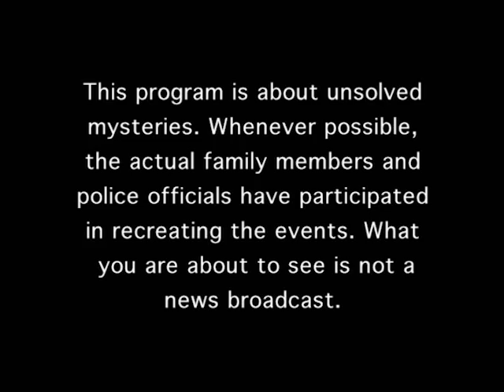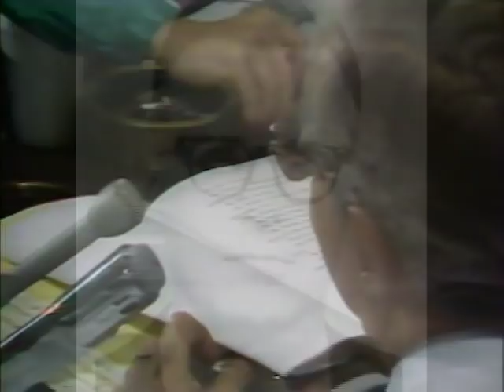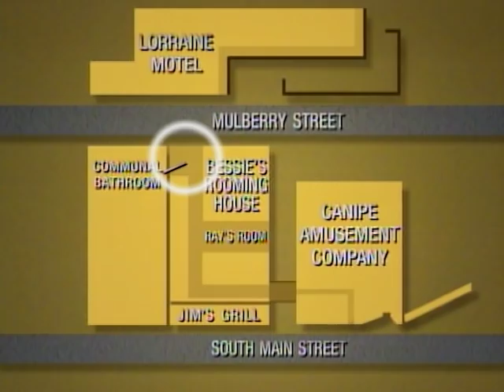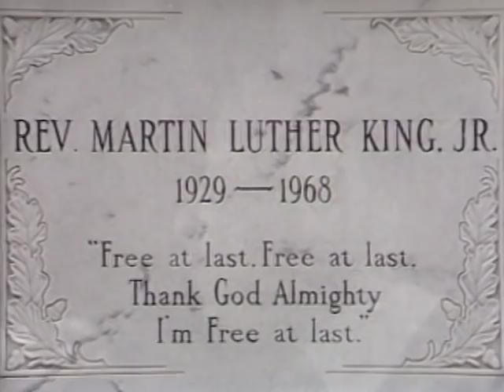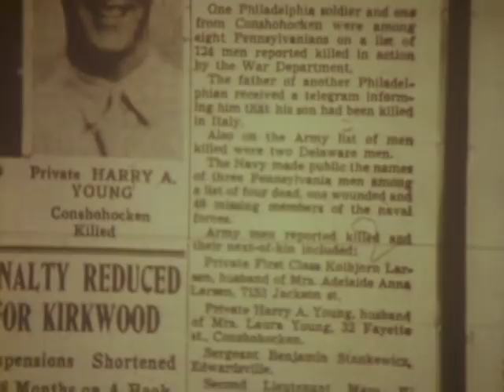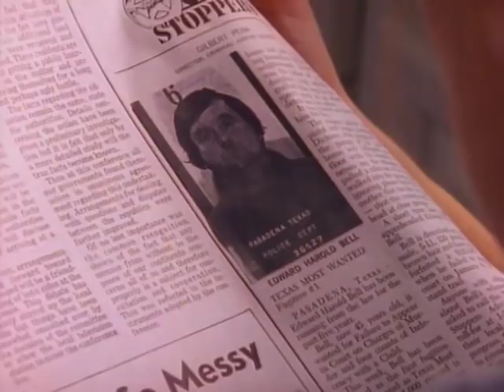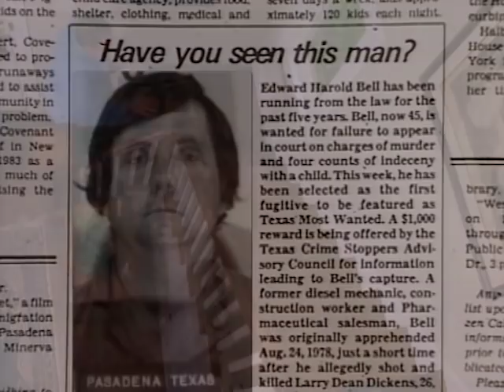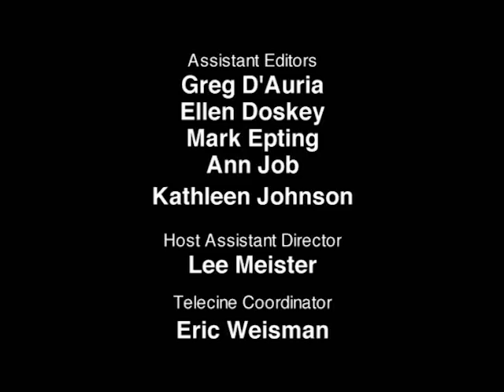Unsolved Mysteries with Robert Stack - Season 5, Episode 12 - Full Episode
This episode includes: Martin Luther King (Pts. 1 & 2), Surprise Sister & UD and Texas Most Wanted & UD.